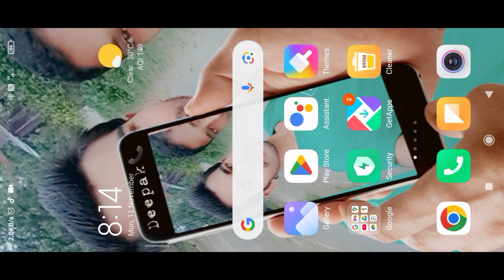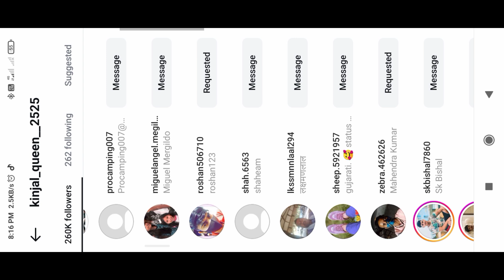Instagram Followers Free Mein Kaise Badhaye? Aaj Hi Try Karein Ye Tricks!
Is video mein aap jaanenge Instagram par free mein followers kaise badhaayein. Aaj ke naye tips aur tricks se aapka account organically grow karega aur aapke followers aur engagement dono badhenge. Agar aap bhi apne Instagram followers ko free mein badhana chahte hain, toh is video ko zaroor dekhein aur tips ko aaj hi try karein

Instagram par apne followers badhana ab aur bhi easy ho gaya hai! Iss video mein aapko milenge latest tips aur tricks jo aapke Instagram account par real followers la sakte hain, bina kisi fake apps ke. Watch now for top strategies aur daily growth ke tips

free mein instagram followers kaise paaye

followers kaise badhaaye instagram 2024

instagram growth tips hindi

viral hone ke tips

likes aur followers free mein

grow instagram fast

instagram kaise grow karein

kaise badhaye followers

followers increase tips hindi me